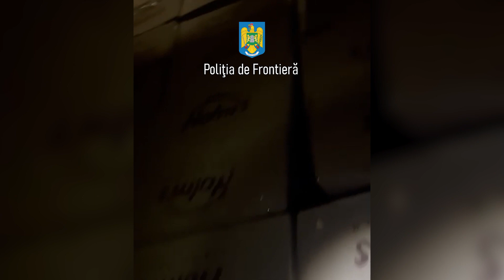Zeci de mii de pachete de țigări fără timbru fiscal, transportate de un bulgar prin România!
Marți, la data de 4 iulie, în Punctul de Trecere a Frontierei Negru Vodă, s-a prezentat la control un cetățean bulgar care conducea un autocamion cu semiremorcă, înmatriculat în România, încărcat, conform documentelor de însoţire a mărfii, cu paleți cu fulgi de ovăz.